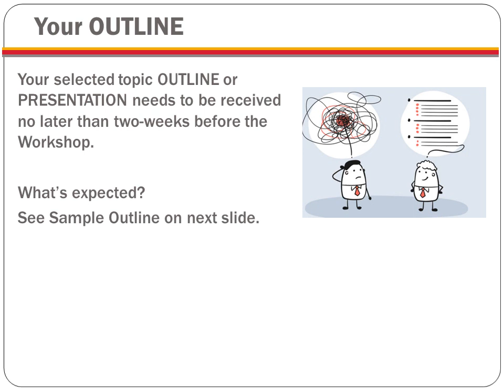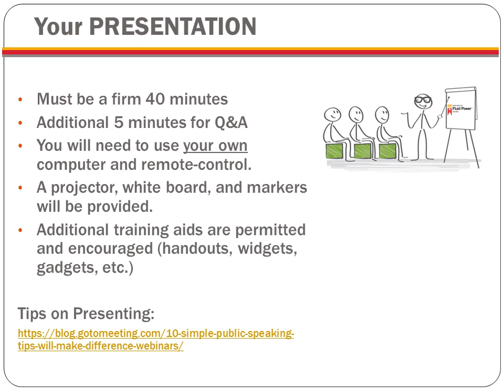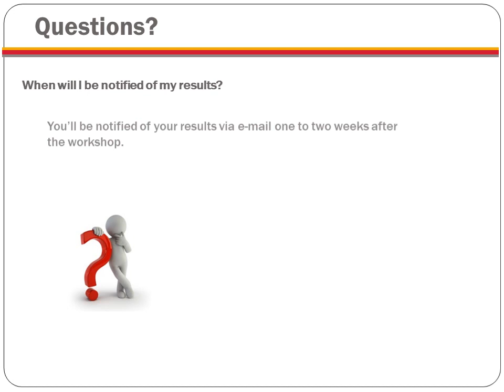AI Workshop - What's Expected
In this video, we discuss outline & presentation, what to bring, assessments, and results. for more information!

Purchase our amazing reference handbook now

Although IFPS strives for the highest quality in the resources offered here, unless otherwise noted the IFPS is not responsible for the validity or accuracy of the material presented on the IFPS Web site. Materials on IFPS Web site are thought to be accurate, but no warranties, express or implied, are made. IFPS disclaims any warranty of merchantability or warranty of fitness for a particular purpose. IFPS will not be held liable for any direct, consequential, or other damages resulting from the negligence of IFPS or its agents. Use of this Web site constitutes understanding and acceptance of these provisions.